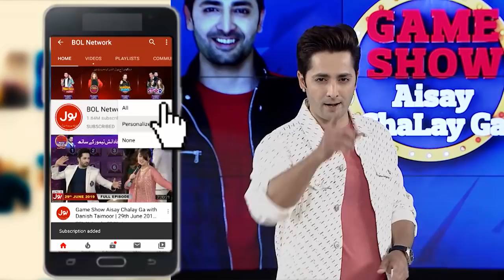Ball On Pipe | Game Show Aisay Chalay Ga League Season 4 | Danish Taimoor Show | TikTok